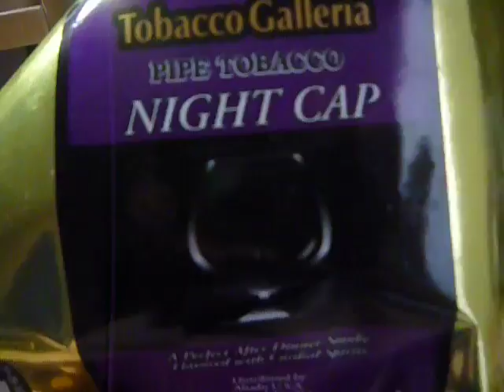Re: Hottest Thing You've Ever Eaten